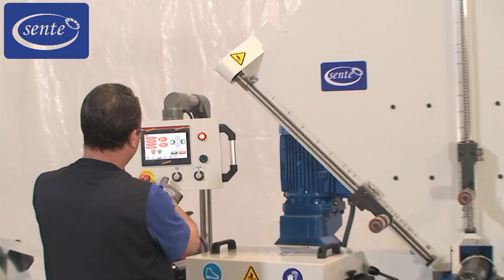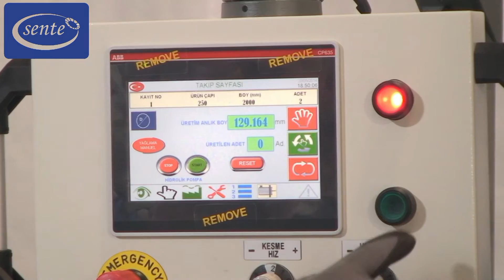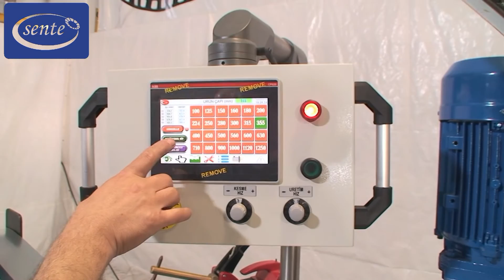Sente Makina - ''Tube Former With Slitter Full Automatic / Yuvarlak Kanal Makinası Full Otomatik